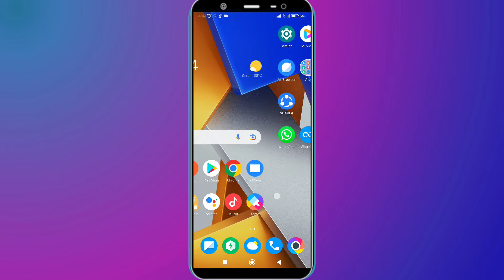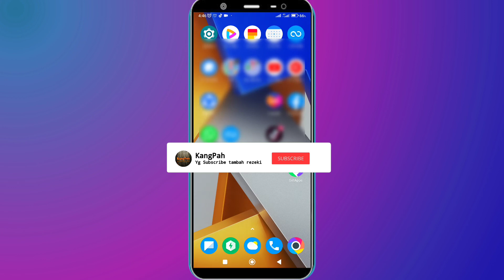Cara Mengubah Tata Letak Keyboard Di Hp POCO M4 Pro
Berikut ini adalah cara mengubah tat letak keyboard pada handphone poco m4 pro agar lebih mudah menggunakan keyboard